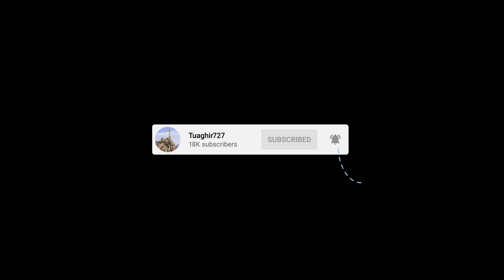Playing Roblox Bedwars for the First Time in Months! (classic mode)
Playing Roblox Bedwars for the First Time in Months
season 8 bedwars
Hello, my name is Tuaghir727 and I make Roblox videos on YouTube!